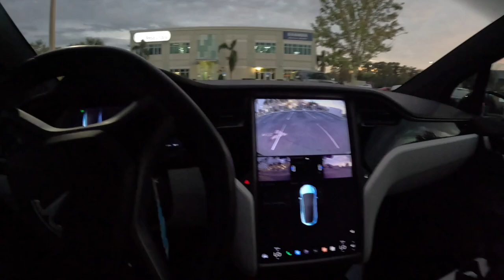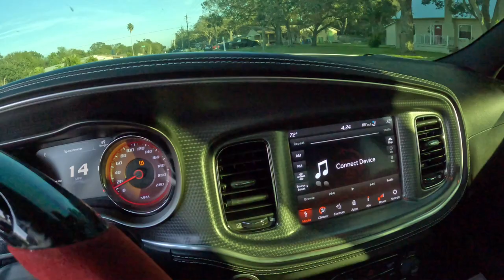Vlog #1 Finally Fixed My Hellcat Redeye